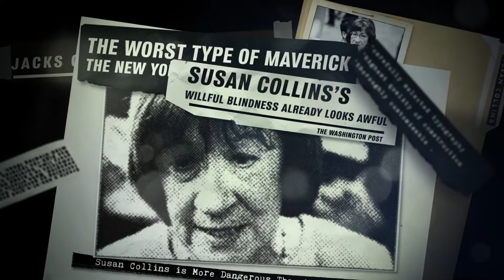Forced Retirement - VoteNov2020 as if your life depended on it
Defeat the MorallyBankruptGOP Please donate to great Dems running for Senate in KY, SC, IO, AZ n Maine!!! We have great candicates there representing DemocraticMoralClarity who truly care our right to life. The MorallyBankruptGOP is a threat to public health n to national security.